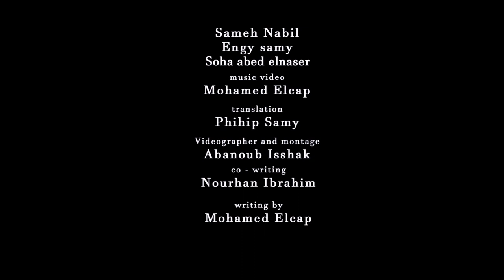The Reflection انعكاس - An Egyptian Arabic film with English subtitles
The Reflection انعكاس is a cautionary tale of how words spoken in anger can be just as bruising as physical abuse.
يعامل الزوج زوجته بعنف وبكلمات سلبية. لا يعرف مدى تأثير ذلك عليها .. ولكن عندما تأتيه أخته تشكو من قيام زوجها بضربها ، يغضب ويغضب .. وهنا يرى انعكاسًا لما يفعله مع زوجته .. فماذا  سيفعل؟ هل ينتقم لأخته؟ ام سيصلح ما فعله مع زوجته ؟
The film was written and produced in a two day period as part of a Mobile Filmmaking Workshop taught by Dan and Christine Henrich in Egypt.. It was written by  Mohamed Elcap. Camera and editing by Abanoub Issak. Co-Director, Boom operator and lighting was Nourhan Ibrahim. Sameh Nabil was the husband, Engy Samy is the wife and Soha Abd Elnaser, the sister. The Refection was filmed on an iPhone X using ProMovie.

A student project at the Mobile Filmmaking Workshop held in Alexandria, Egypt July 11-15, 2023. The workshop was conducted by Professor Dan Henrich and Professor Christine Henrich of The Local organizer was Ibrahima Media Center and the International Communication Training Center.